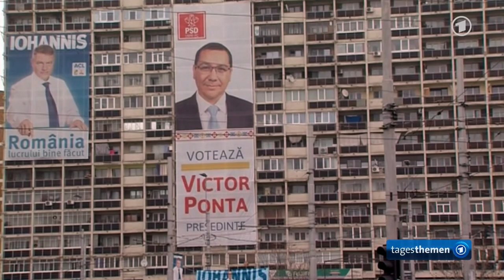Siebenbürgen: Hermannstadts Bürgermeister Klaus Johannis wird Präsident Rumäniens